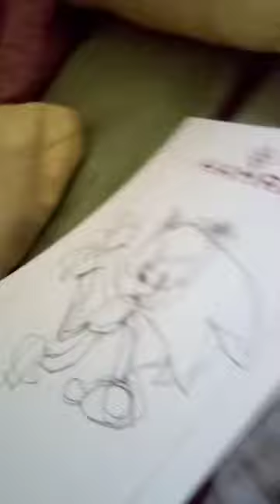May 8, 2022